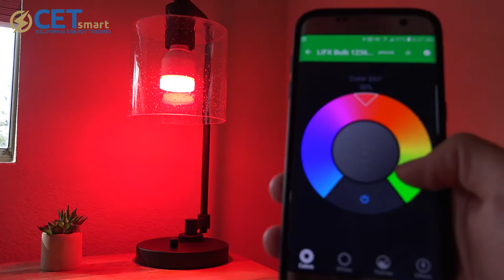LED lighting manufacured